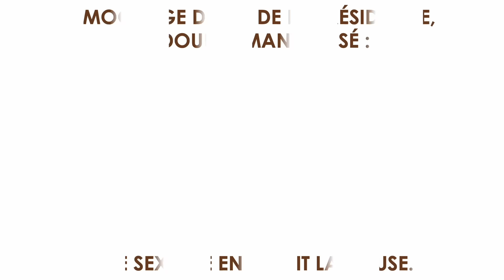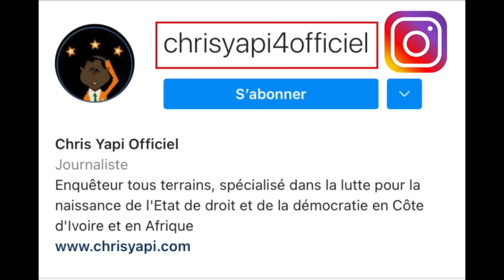LIMOGEAGE DU SG DE LA PRÉSIDENCE, ABDOURAHMANE CISSÉ : UNE S€XT@PE EN SERAIT LA CAUSE.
Longtemps vanté comme un jeune prodige, le jeune secrétaire général de la présidence ivoirienne, Abdourahmane Cissé, la perle rare du vieux grigou, a été limogé à la surprise générale, ce 30 novembre 2023. La raison évoquée, selon des sources proches du palais, serait l’existence d’une s€xt@pe ...